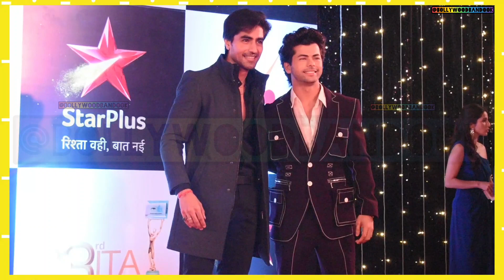Sanskari Boy Harshad Chopda met Siddharth Nigam mom and Pranali Rathod at 23rd ITA AWARDS Red Carpet